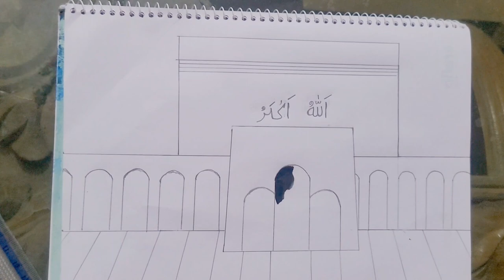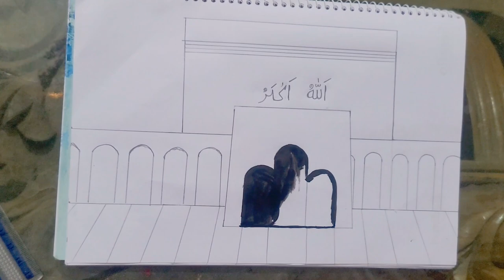Baitul Mukarram Drawing ||Moon And Mumu